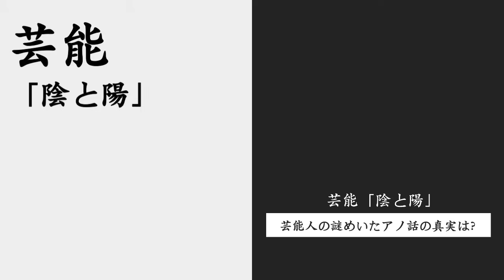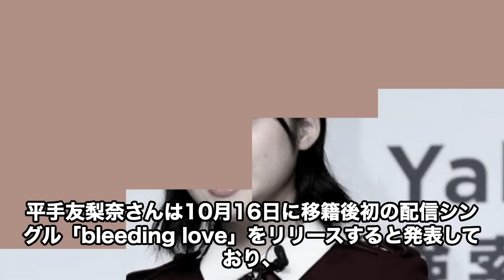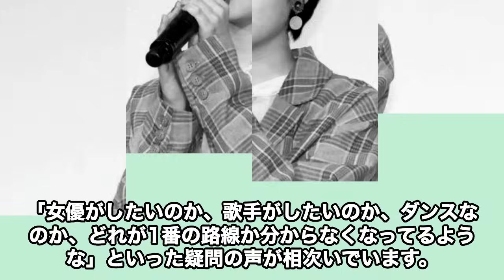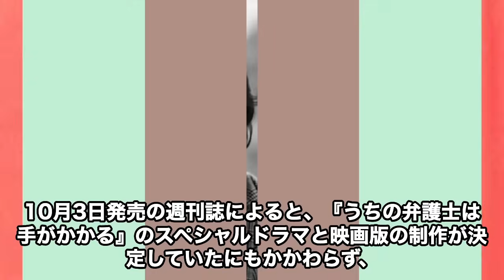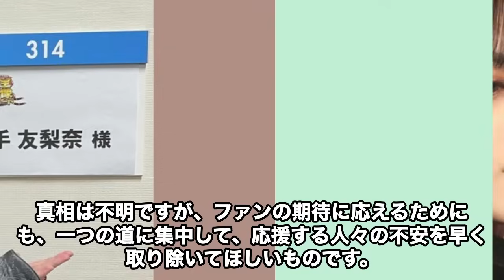平手友梨奈がドラマをドタキャンしたことで共演のムロツヨシがブチギレ…期待されていた女優業を蹴って需要のない音楽路線を突き進む現状に世間から非難殺到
このチャンネルでは、現在話題沸騰中の有名人の
気になるエピソードや速報を動画でじっくりお届けしています。

気になるあの人や話題のあの人を深掘りして、

クラウドナイン5周年を記念した特別番組『雨音』が大きな注目を集めています。Adoと平手友梨奈の夢の共演が実現し、SNS上では歓喜の声が続出！しかし、一部では平手さんの歌手路線への挑戦に疑問の声も。Adoファンとの間で物議を醸す今回のステージ、果たしてどのような反応を引き起こすのでしょうか？ドラマ降板の噂や彼女の今後の活動にも注目です！